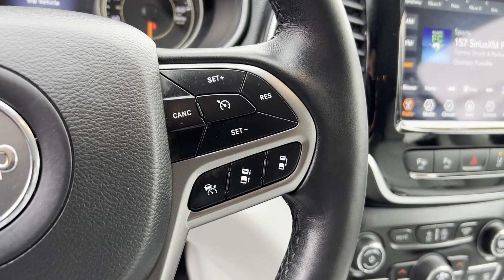Used 2020 Jeep Cherokee Limited 1C4PJMDX2LD638547 Wantagh, Levittown, Amityville, Huntington, Bronx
2020 Jeep Cherokee Limited 1C4PJMDX2LD638547 Video

This 2020 Jeep Cherokee Limited 1C4PJMDX2LD638547 is full of phenomenal features such as: